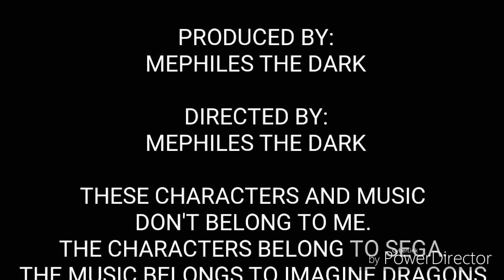Sonic Gachaverse Episode 1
Forgotten Sonic Characters still deserve better.

NONE OF THESE CHARACTERS AND THE MUSIC WERE MADE BY ME. THE CHARACTERS WERE MADE BY SEGA. THE MUSIC WAS MADE BY IMAGINE DRAGONS. THIS WAS MADE WITH POWERDIRECTOR AND GACHAVERSE.